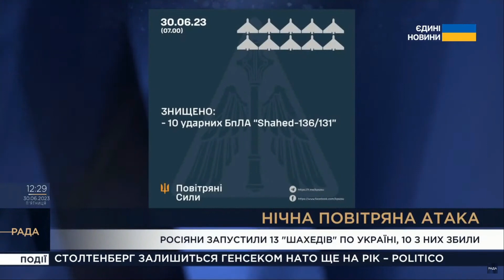3845. Рашисти застосовують ракети ''з коліс'' з виробництва,не встигають на них липити бирки з датою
@UkrinformTV                                                                                                                                                                                                                                                                    EN: Racists use rockets from wheels from the factory, they do not have time to stick tags with the date of manufacture on them -  Yuriy Ignat, spokesman for the Air Force of the Ukrainian Armed Forces.